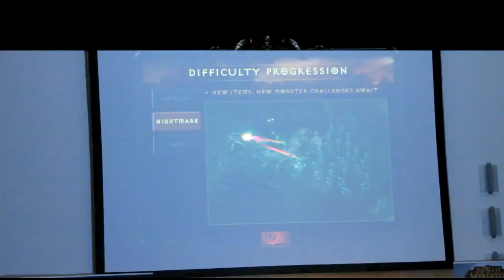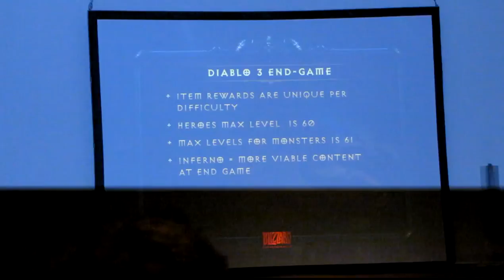Diablo III: Inferno Mode Panel GamesCom 2011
Jay Wilson and Josh Mosqueira introduce us to the end game and Inferno Difficulty for Diablo III at GamesCom 2011.

Video courtesy of diablo-3.net.